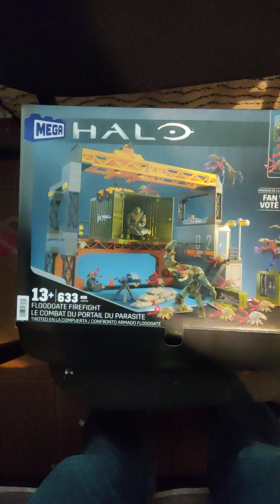¿que paso con mi set incompleto de halo mega construx?